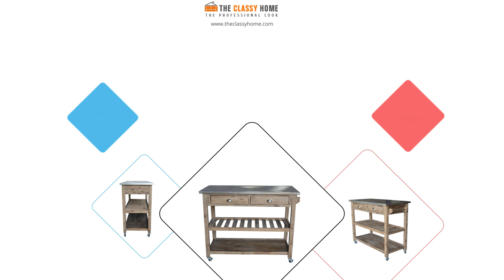Boraam Sonoma Kitchen Cart in Wire Brush Gray Shade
Add Sonoma Kitchen Cart by Boraam and make your work easy with it. It is very useful and full of features like adjustable middle storage shelf, caster with locking feature, Stainless Steel counter top, towel rack and some more storage space. This kitchen cart is durable and looks beautiful thanks to its wire brush gray shade. One just can’t simply ignore this as it is full of these much of features.